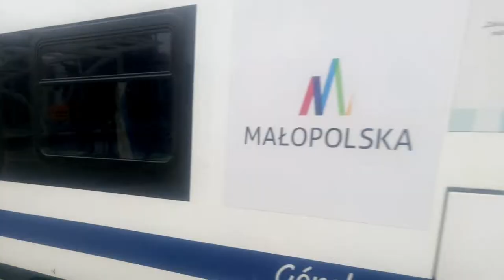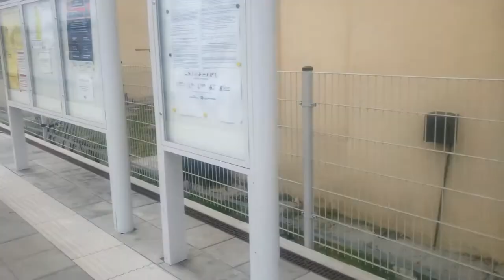Stacja Zabierzów, 27.06.2018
Modernizacja stacji w ciągu linii kolejowej nr 133.